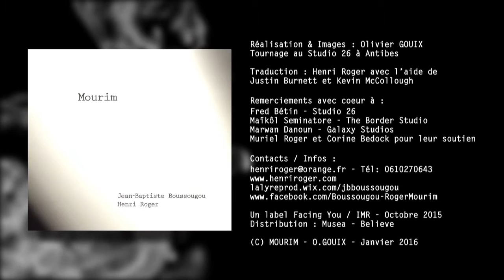EPK (English subtitles) "Mourim" Jean-Baptiste Boussougou / Henri Roger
Jean-Baptiste Boussougou and Henri Roger talking about their duo and the album "Mourim" at Studio 26, Antibes, France. December 2015.